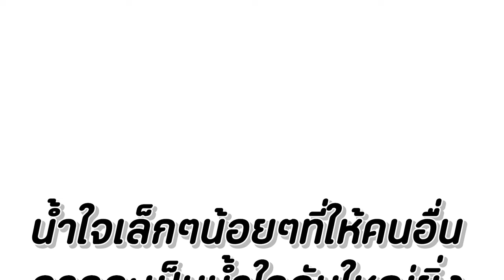ทำความดี ไม่หวังสิ่งตอบแทน หนังสั้น Happy Channel